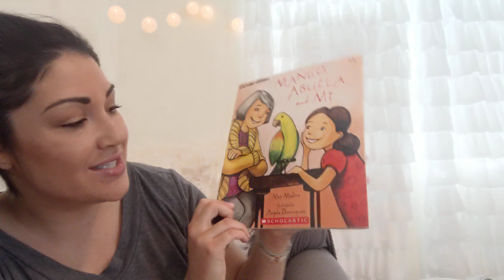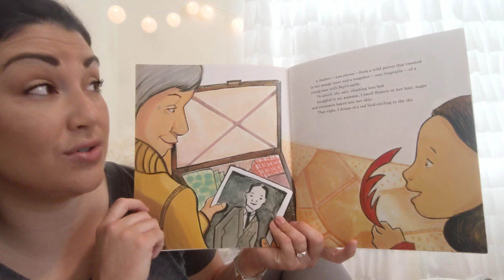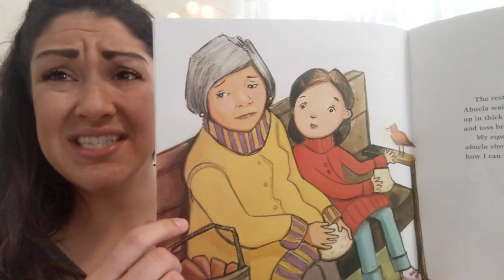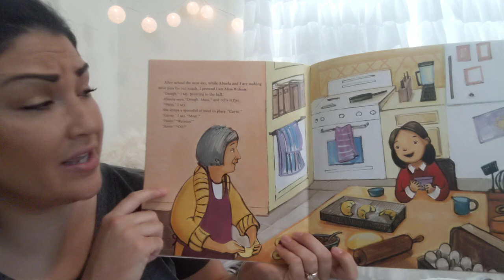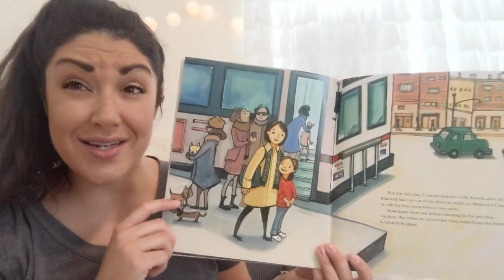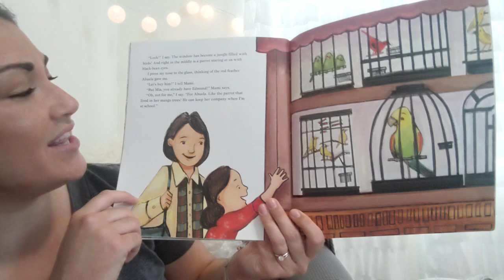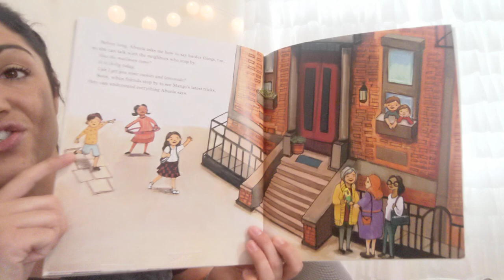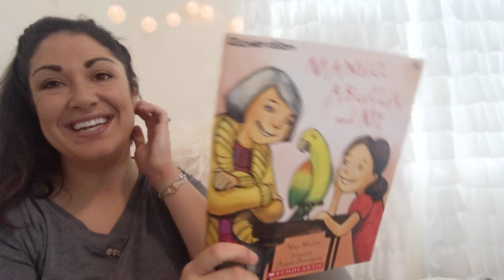Interactive Read Aloud: Mango, Abuela, and Me by Meg Medina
¡Feliz Cinco de Mayo!

"When a little girl’s far-away grandmother comes to stay, love and patience transcend language in a tender story written by acclaimed author Meg Medina.

Mia’s abuela has left her sunny house with parrots and palm trees to live with Mia and her parents in the city. The night she arrives, Mia tries to share her favorite book with Abuela before they go to sleep and discovers that Abuela can’t read the words inside. So while they cook, Mia helps Abuela learn English (“Dough. Masa”), and Mia learns some Spanish too, but it’s still hard for Abuela to learn the words she needs to tell Mia all her stories. Then Mia sees a parrot in the pet-shop window and has the perfectoidea for how to help them all communicate a little better. An endearing tale from an award-winning duo that speaks loud and clear about learning new things and the love that bonds family members."

Reading level: 5-8 years
Publisher: Scholastic
Publication date: August 25, 2015